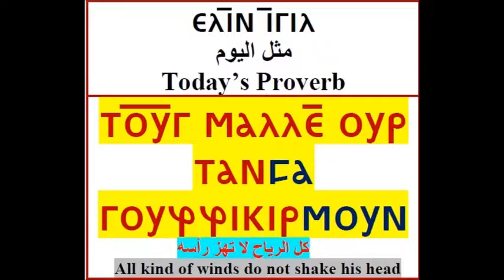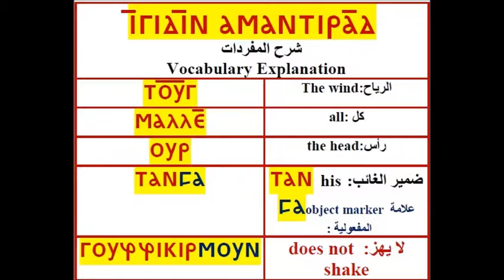The Nubian Language Society